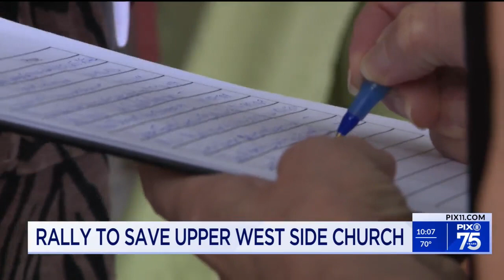Mark Ruffalo and other stars fighting demolition of church: ‘It would be a tragedy’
To save a church or not to save a church? That’s the question being debated on the Upper West Side as members of West-Park Presbyterian Church surprisingly want to tear it down while neighbors want to preserve it.